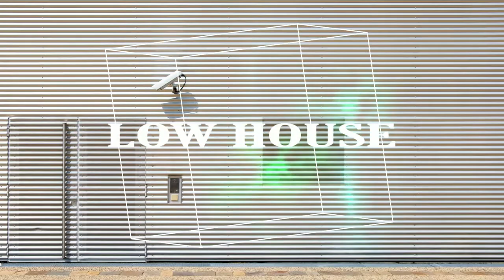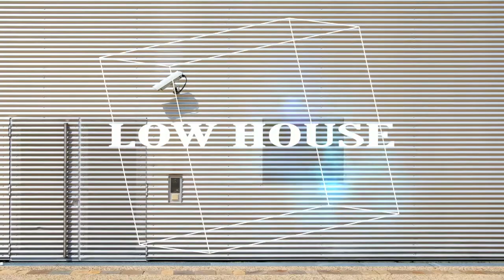KVSH, Exotique - Bugs